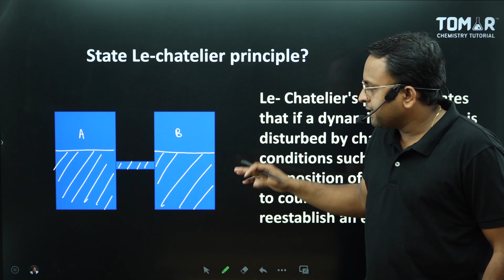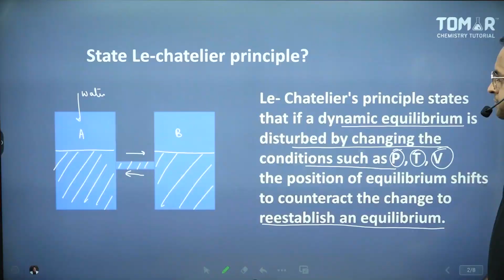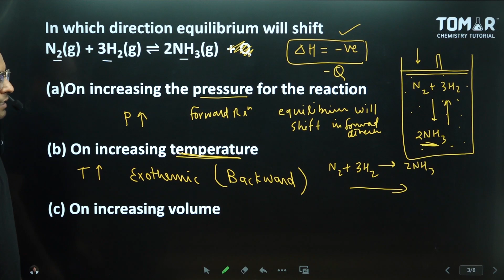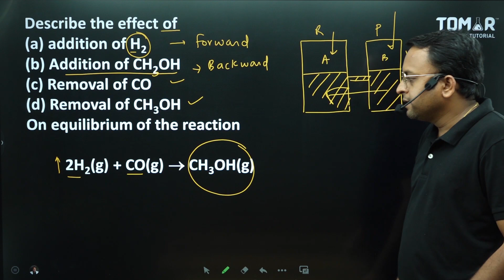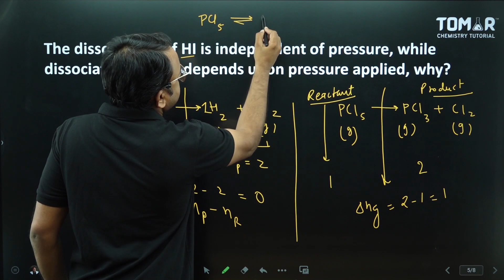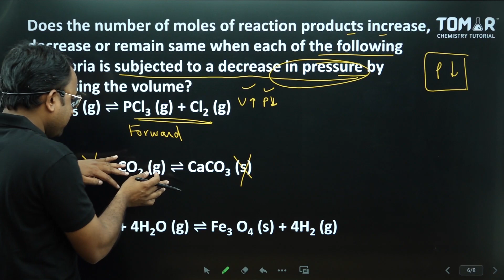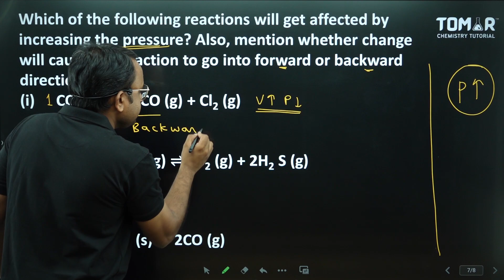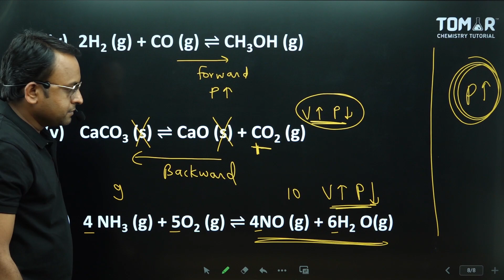Equilibrium Class 11 / Le- Chatelier principle / subjective NCERT questions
Le Chatelier's Principle
Le Chatelier's principle states that if a dynamic equilibrium is disturbed by changing the conditions, the position of equilibrium shifts to counteract the change to reestablish an equilibrium. If a chemical reaction is at equilibrium and experiences a change in pressure, temperature, or concentration of products or reactants, the equilibrium shifts in the opposite direction to offset the change. This page covers changes to the position of equilibrium due to such changes and discusses briefly why catalysts have no effect on the equilibrium position.

The temperature
You need to shift the position of the equilibrium as far as possible to the right in order to produce the maximum possible amount of ethanol in the equilibrium mixture. The forward reaction (the production of ethanol) is exothermic.
According to Le Chatelier's Principle, this will be favoured if you lower the temperature. The system will respond by moving the position of equilibrium to counteract this - in other words by producing more heat. In order to get as much ethanol as possible in the equilibrium mixture, you need as low a temperature as possible. However, 300°C isn't particularly low.

The pressure
Notice that there are 2 molecules on the left-hand side of the equation, but only 1 on the right. According to Le Chatelier's Principle, if you increase the pressure the system will respond by favoring the reaction which produces fewer molecules. That will cause the pressure to fall again. In order to get as much ethanol as possible in the equilibrium mixture, you need as high a pressure as possible. High pressures also increase the rate of the reaction. However, the pressure used isn't all that high.

The catalyst
The catalyst has no effect whatsoever on the position of the equilibrium. Adding a catalyst doesn't produce any greater percentage of ethanol in the equilibrium mixture. Its only function is to speed up the reaction.

Q.State Le-chatelier principle?
Le- Chatelier's principle states that if a dynamic equilibrium is disturbed by changing the conditions such as P , T , V
the position of equilibrium shifts to counteract the change to reestablish an equilibrium.

Q.2.In which direction equilibrium will shift
N2(g) + 3H2(g) ⇌ 2NH3(g)  + Q
(a)On increasing the pressure for the reaction
(b) On increasing temperature

Q3.Describe the effect of
(a) addition of H2
(b) Addition of CH2OH
(d) Removal of CH3OH
On equilibrium of the reaction
2H2(g) + CO(g)  CH3OH(g)

Q4.The dissociation of HI is independent of pressure, while dissociation of PCl5 depends upon pressure applied, why?

Q5.Does the number of moles of reaction products increase, decrease or remain same when each of the following equilibria is subjected to a decrease in pressure by increasing the volume?
(a)PCl5 (g) ⇌ PCl3 (g) + Cl2 (g)
(b)CaO (s) + CO2 (g) ⇌ CaCO3 (s)

Q6.Which of the following reactions will get affected by increasing the pressure? Also, mention whether change will cause the reaction to go into forward or backward direction.
(i)COCl2 (g) ⇌ CO (g) + Cl2 (g)

(ii)CH4 (g) + 2S2 (g) ⇌ CS2 (g) + 2H2 S (g)

(iii)CO2 (g) + C (s) ⇌ 2CO (g)

(iv)2H2 (g) + CO (g) ⇌ CH3OH (g)

(v)CaCO3 (s) ⇌ CaO (s) + CO2 (g)

(vi) 4 NH3 (g) + 5O2 (g) ⇌ 4NO (g) + 6H2 O(g)